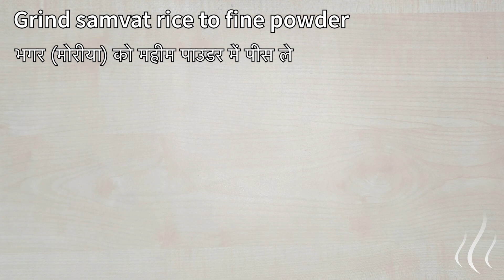Upvas ka Atta Recipe | व्रत का आटा | Upvas ka Atta for Soft Roti, Paratha | Upvasachi Bhajani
Homemade instant Upvas ka atta for make soft, crack free roti, paratha and puri with perfect measurements. If you mix all ingredients (more quantity) and grind in flour mill you get very fine flour but you must discard two cup of flour for fasting.